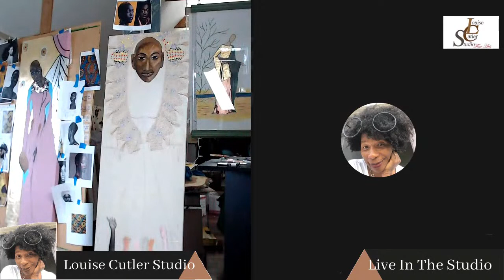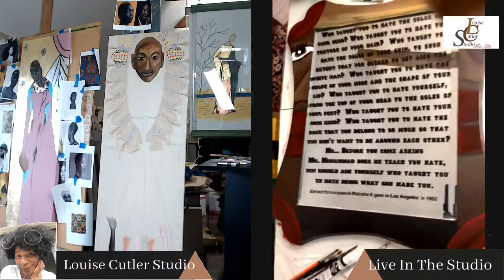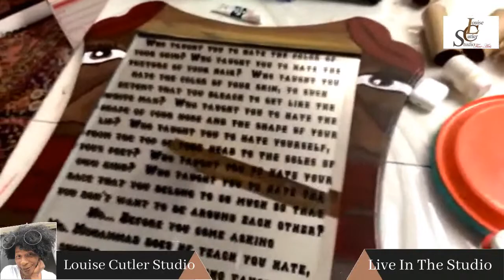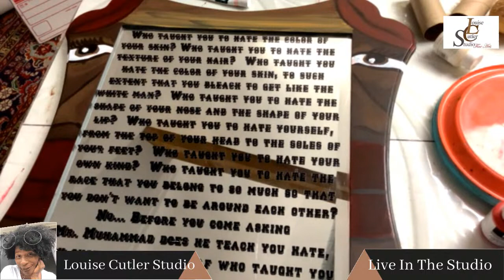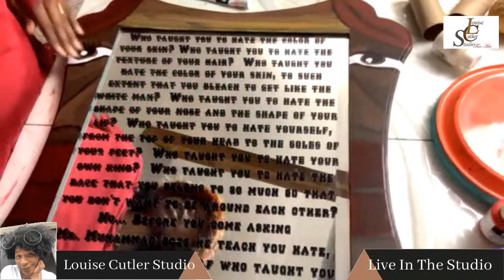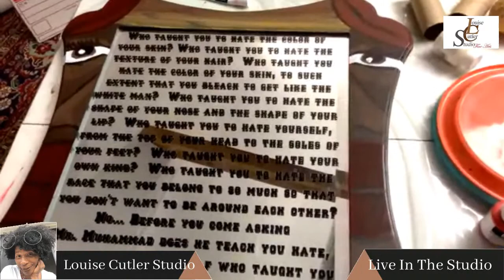Creative Quarantine with Louise Cutler Studio Day 3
Welcome to my world for the next 31 days starting January 1st - January 31st you will be submersed into my world as an artist as I create several pieces of art live in my studio for the next 31 days. Come experience my journey. Tune in daily as I work on wood, leather, paper, boards and canvas. Sculpt in clay and other materials. I will be doing this along with 11 other Artist, This live stream will be from my studio streamed to my personal pages, website and channel.
Art Life. Enter the creative world of 12 artists including Carren Clarke, Louise Cutler, Frankie Borrero, Lorraine McAlpine, LaShun Beal, Deborah Shedrick, Michelle Vigeant, Larry Poncho Brown, Sheeba Maya, Kathleen DeQuence Anderson, Ryan Murray, and Sheldon Smith in Creative Quarantine Springfield, a virtual experience sharing the day in the life of these artists as they create experimental works for the entire month of January 2021.